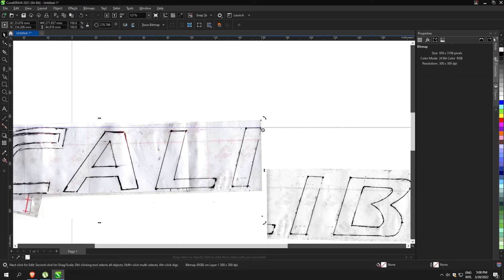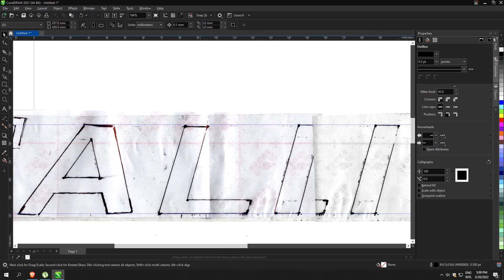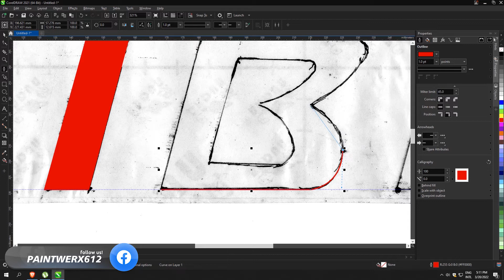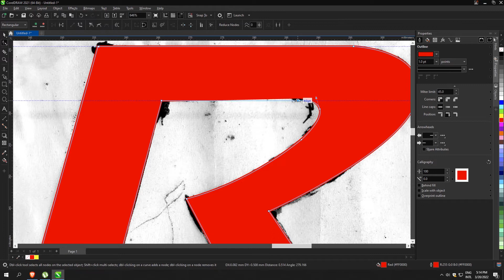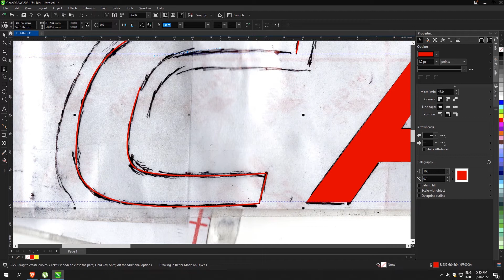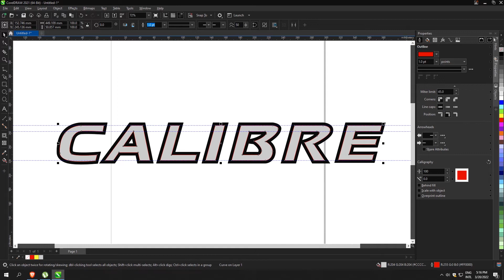NAVARA CALIBRE STICKER LAYOUT | PAINTWERX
Follow me on:
Visit my Shopee store: PAINTWERX